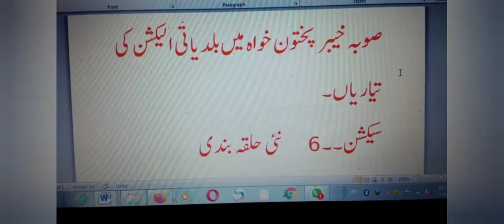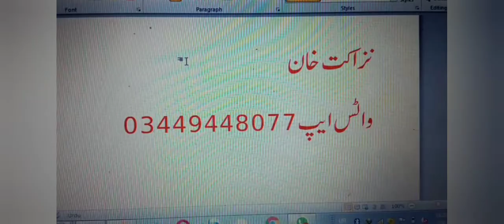Local government Election 2020 ki Tiari || Nizakat Khan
سیکشن ۔۔6   حد بندی (مقامی حکومتوں کا نظام 2019)
گاؤں اور محلے کی کونسلوں کی تعداد ، حد بندی اور حد بندی کے اصول
1۔ ہر ضلع میں کل گاؤں اور محلے کی کونسلیں نویں شیڈول میں مہیا ہوں گی۔
2۔ الیکشن کمیشن آف پاکستان دیہاتی اور محلے کی کونسلوں حد بندی کرے گا۔
3۔ ایک گاؤں کی کونسل ایک ایسا علاقہ ہے جس میں ایک یا زیادہ موضع جات دیہات شامل ہوں یا کسی ایسے علاقے کی صورت میں جہاں قانون کے تحت تصفیہ میں ترمیم نہیں کی گئی ہو ، ایک یا ایک سے زیادہ مردم شماری والے گاؤں۔
4۔ شہری خصوصیات کے حامل علاقے کی صورت میں ، محلے کی ایک آبادی مردم شماری کی ایک پوری تعداد پر مشتمل ایک ایسا علاقہ ہوگی جو پچھلی پچھلی مردم شماری کے مقصد کے تحت یا پھر مردم شماری کے بلاکس کی پوری تعداد اور پوری تعداد میں معاویہ کا مجموعہ ہے ، جیسا کہ متعلقہ قوانین کے تحت مطلع کیا گیا ہے
5۔ گاؤں اور محلے کی کونسلیں ، جہاں تک عملی طور پر قابل ہیں ، جغرافیائی طور پر کمپیکٹ علاقوں میں آبادی کی تقسیم ، انتظامی اکائیوں کی موجودہ حدود ، مواصلات کی سہولیات اور عوامی سہولت اور دیگر علمی عوامل کے بارے میں گاؤں کی تشکیل میں یکجہتی کو یقینی بنانے کے سلسلے کو محدود کیا جائے گا۔ پڑوس کونسلیں:
بشرطیکہ جہاں تک ہوسکے؛
(ا)۔ گاؤں اور محلے کی کونسل کا علاقائی علاقائی اتحاد ہو گا۔
(بی) ۔ کسی گاؤں اور محلے کی کونسل کی حدود تحصیل کی حدود سے تجاوز نہیں کریں گی۔
(سی) ۔ گاؤں کی کونسل کے رقبے میں پٹوار حلقوں کی ایک پوری تعداد شامل ہوسکتی ہے ، یا ایک پٹوار حلقہ پوری گاؤں کی متعدد کونسلوں پر مشتمل ہوسکتا ہے ، بشرطیکہ گاؤں کی کونسلوں کو روایتی دیہات کی حدود کو مسخ کیے بغیر ہی محدود کردیا جائے۔
(ڈی)۔ کسی محلے کی کونسل کا رقبہ مردم شماری کے بلاکس کی ایک پوری تعداد پر مشتمل ہوگا جیسا کہ پچھلی آبادی مردم شماری کے مقصد کے لئے مختص کیا گیا تھا یا معاویہ کی ایک پوری تعداد یا مردم شماری کے بلاکس اور معاویہ کی ایک پوری تعداد کا مجموعہ ، بشرطیکہ محلے کی کونسلیں ختم کردی جائیں۔ مردم شماری بلاکس کی وحدت کو متاثر کیے بغیر یا مردم شماری کے بلاکس اور معاذیات کے امتزاج کو شامل کیے بغیر۔
(ای) ۔ایک ضلع کے اندر گاؤں اور پڑوس کونسل کی آبادی سرکاری طور پر شائع ہونے والی آخری مردم شماری کی بنیاد پر 5،000 سے لے کر 15،000 تک ہوگی ، تاہم ، 2019 میں ہونے والے بلدیاتی انتخابات کے مقصد کے لئے ، گاؤں اور محلے کی کونسلوں کو اس کے مطابق محدود کردیا جائے گا۔ قومی آبادی مردم شماری ، 2017 کے عارضی نتائج:
بشرطیکہ مخصوص معاملات میں ، الیکشن کمیشن آف پاکستان ، درج کی گئی وجوہات کی بناء پر ، مذکورہ بالا شرائط میں سے چھوٹ دے سکتا ہے۔
6۔  حکومت کسی نوٹیفکیشن کے ذریعہ کسی بھی دوسرے ضلع میں متصل گاؤں اور پڑوس کی کونسلوں کو شہر کی مقامی حکومت کا اعلان کرسکتی ہے۔